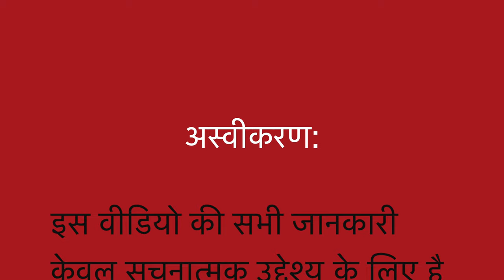HYPER ACIDITY II An ancient Indian natural homemade remedy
Dr Khanna